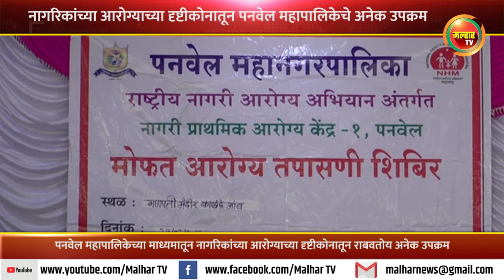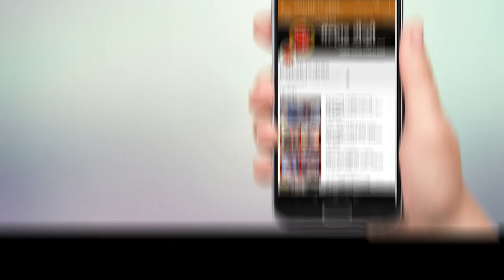राष्टीय नागरी आरोग्य अभियानाअंतर्गत काळुंद्रे येथील गणपती मंदिरामध्ये मोफत आरोग्य शिबिर आयोजित